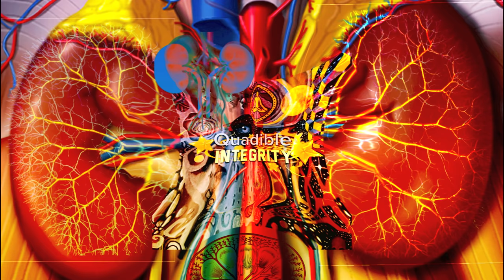★Kidney Function Repair, Cleanser & Rejuvenator★ (Binaural Beats Healing Frequency Meditation Music)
★Kidney Function Repair, Cleanser & Rejuvenator★

⭐WE ARE NOW ON GUMROAD!

➤Listen to The Series:

🌎To Loop This Video:
Click on the settings of video and turn "Loop" option ON

We must learn to love/connect with every part of our physical anatomy including our kidneys. By connecting with your self you will ultimately develop a relationship with your organs and begin noticing when your organs are speaking to you/sending you messages. (Very Important)

The Kidneys produce and eliminate urine through a complex filtration network and reabsorption system comprising more than 2 million nephrons. The nephrons are composed of glomeruli and renal tubles that filter blood under high pressure, removing, salts, and other soluble wastes from the plasma and returning the purified filtrate to the blood.

More than 2500 pints of blood pass through the kidneys every day, entering the Kidneys through the renal arteries and leaving through the renal veins. All the blood in the body passes through the kidneys about 20 times every hour but only about one fifth of the plasma is filtered by the nephrons during that period.

The Kidneys remove water as urine and return water that has been filtered to the blood plasma, thus helping to maintain the water balance of the body.

Hormones, especially the antidiuretic hormone (ADH), produced by the pituitary gland, control the function of the kidneys in regulating the water content of the body. ADH reaches the renal tubules in the blood and stimulates the reabsorption of water from the filtrate into the blood.

If water intake is inadequate to compensate for the water lost in perspiration and in respiration, the change in concentration in the blood is detected by the brain and the pituitary gland releases more ADH, thus reducing the loss of water in the urine.

If the blood is too dilute, the pituitary gland reduces the secretion of ADH, producing a large flow of dilute urine to restore the water balance.

The Kidneys need to be cleansed periodically due to all the harm the Kidneys are taking from the host body.

Consumption of acidic, caustic, and corrosive causing products such as MEAT (animal flesh), DAIRY PRODUCTS, SUGAR, SALT, ALCOHOLIC BEVERAGES, COFFEE, SODA POP BEVERAGES, and a host of other things.

Too much acid in the Kidneys causes Kidney disease and can lead to Kidney failure and ultimately death. Too much acid from an excessively acidic diet can cause a host of problems for the Kidneys including infectious, inflammatory, obstructive, vascular, and neoplastic disorders of the kidneys.

Severe pain in the kidneys can denote obstruction by a kidney stone; blood in the urine may denote renal carcinoma, proteinuria is generally a of disease in the glomerulus,or filtration unit of the kidneys; pyuria indicates infectious disease; and edema is characteristic of the nephritic syndrome.

When there is an inability of the kidneys to excrete wastes, concentrate urine, and conversely electrolyes, the condition is medically referred to as kidney or renal failure.

Whether you are currently suffering from or dealing with an adverse Kidney challenge or not, you need to cleanse your Kidneys at least once a year.

This Quadified Formula pushes to repair, rebuild, tone, strengthen, revitalize, cleanse, rejuvenate, fortify, and nourish the Kidneys and return the Kidneys to a state of optimal health and wellbeing.

The programmed Quadible Intention/energy along with universal subliminals /supraliminals within this formula all work to provide you with benefits such as Normal urination, Less acidic buildup in the kidneys, Dissolution of calculi in the kidneys,  Unhealthy fluid in the tissues released, Uric acid buildup in the kidneys released, Puffy eyes syndrome, due to fluid retention, Better urinary tract health, healing of genital tract inflammation.

This Quadible Formula also Contains crystal/gemstone healing vibrations from Jasper, Amber, Bloodstone, Citrine, Aquamarine, Beryl, Calcite (orange),Hematite, Jadeite, Nephrite, Rose Quartz, Smoky Quartz, Carnelian, Peridot, Rutilated Quartz, and Unakite.

Drink plenty of PURE WATER to maximize the effects of the frequencies.